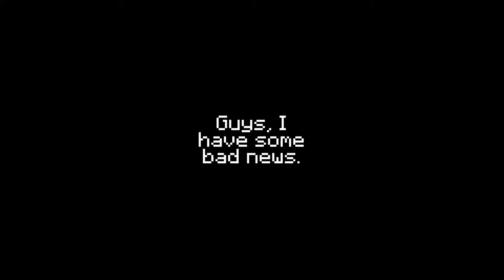I'm quitting YouTube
lol, you got trolled. Happy April Fool's Day.